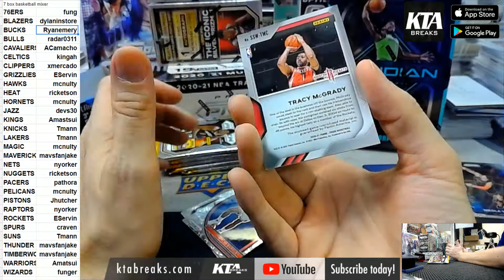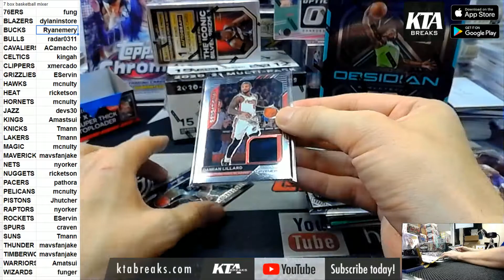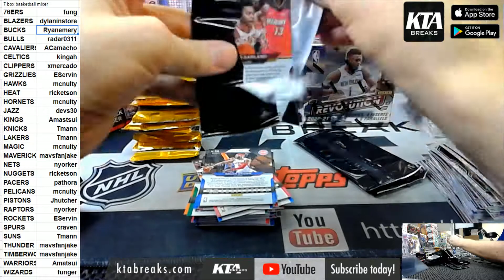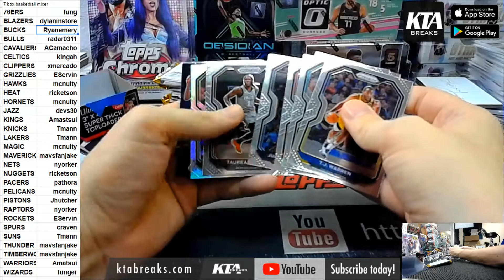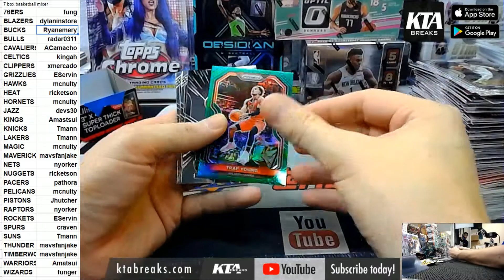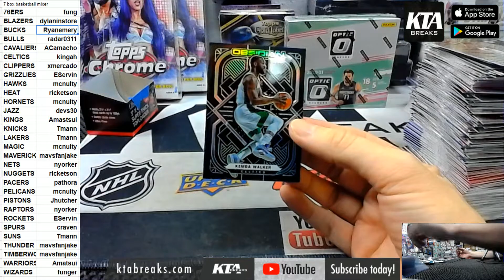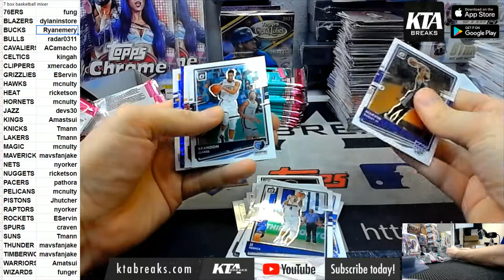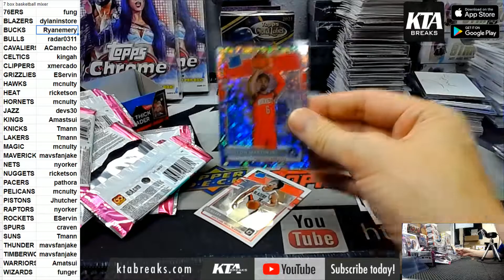KTAuthentics - 7 box 20/21 panini basketball mixer w/ optic fast break, obisidan, revolution pyt #2